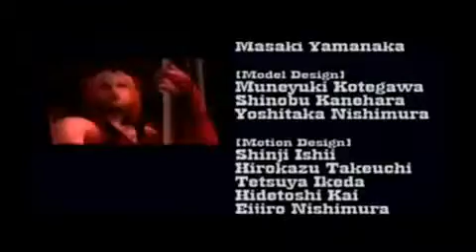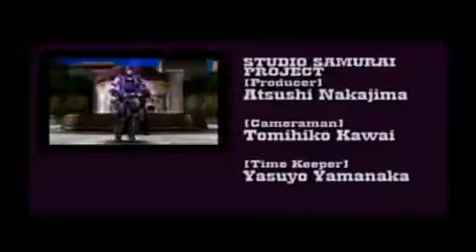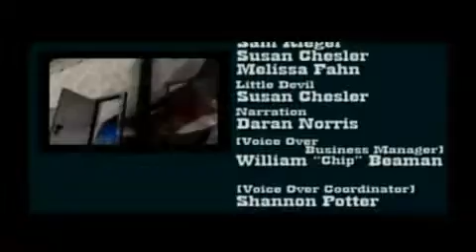God Hand W Commentary P.48 - Ending269